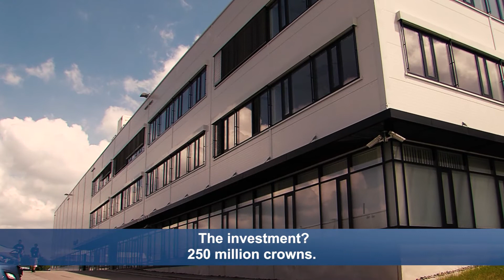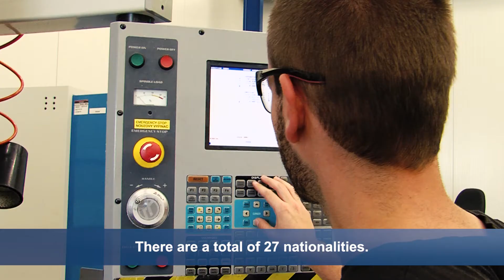HONEYWELL TECHNOLOGY SOLUTIONS - KATEGORIE VÝZKUM A VÝVOJ